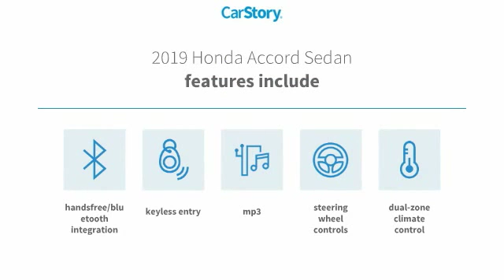2019 Honda Accord Sedan Sport 1.5T New 22888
McDonough,Morrow,Griffin,McDonough
2019 Honda Accord Sedan Sport 1.5T - $26100

Sons Honda
105 Sons Drive